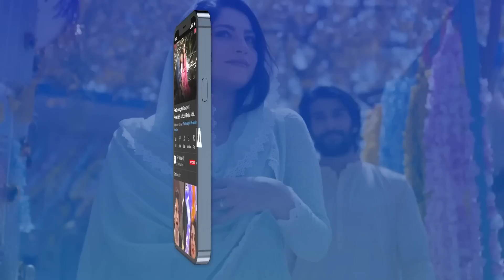Kuch Ankahi Episode 12 | Best Moment | Sajal Aly | Bilal Abbas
Cast:
 Sajal Aly,
 Bilal Abbas Khan,
 Mira Sethi,
 Mohammed Ahmed,
 Irsa Ghazal,
 Qudsia Ali,
 Vaneeza Ahmed,
 Babar Ali,
 Adnan Samad Khan,
 Annie Zaidi,
 Yousuf Bashir Qureshi – YBQ,
 Alina Abbas,
 Sheheryar Munawar,
 Asma Abbas,
 Ali Safina,
 Hammad Farooq,